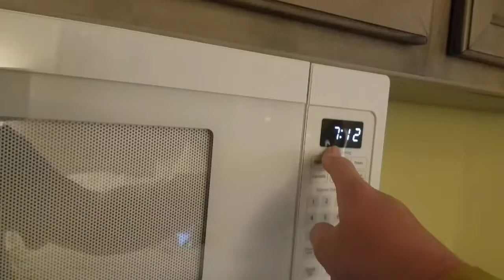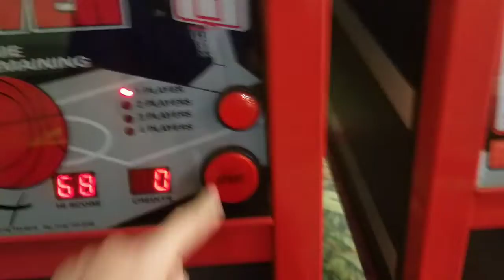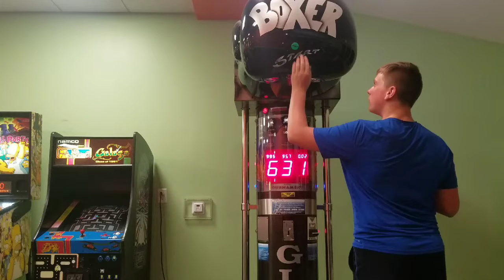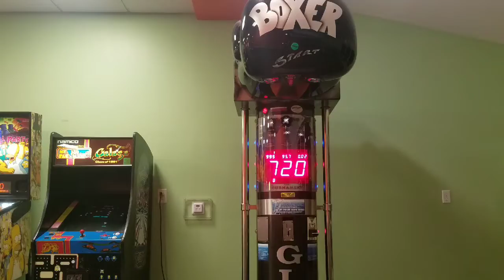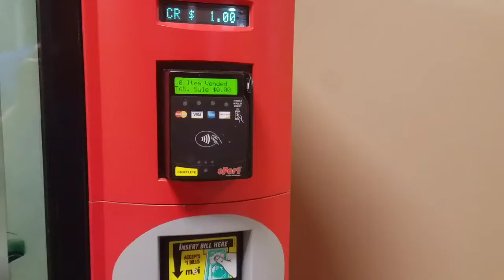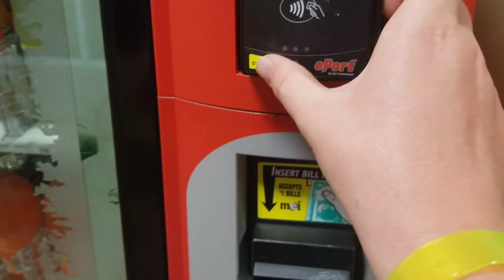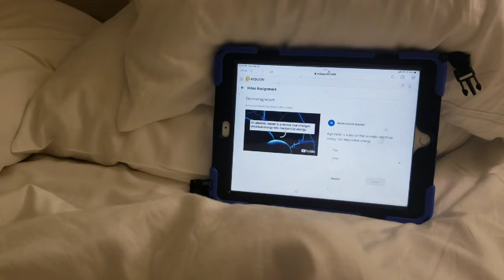Our Last Night On Vacation! | Carnival Mardi Gras 2022! | Ep. 39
This is gonna be one of our final episodes you will see of this Carnival Mardi Gras cruise series, as it is about to come to an end, I hope you guys enjoyed! The Finale, episode 40 is coming out on Thursday!